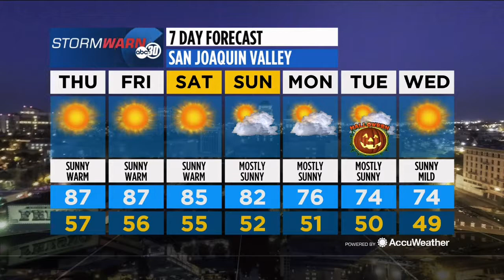Action News Live at Eleven: 10/25/17 Main Weather Segment